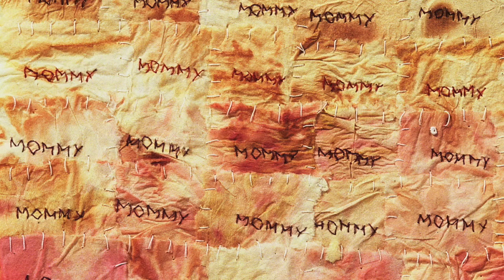Joyce Raimondo Open Art Studio, East Hampton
Artist, Joyce Raimondo, shares her East Hampton art studio -- paintings, sculpture, and mixed media works. She discusses  the impact of grief and loss in her creative journey and the transformative power of art.  This Zoom program was  part of the Artists Alliance of East Hampton open studio day on September 25, 2022.